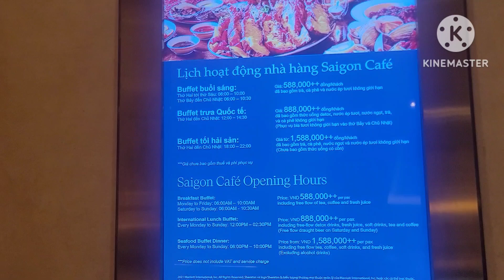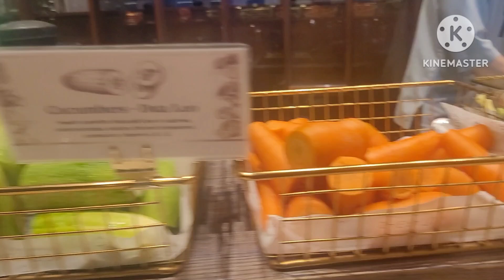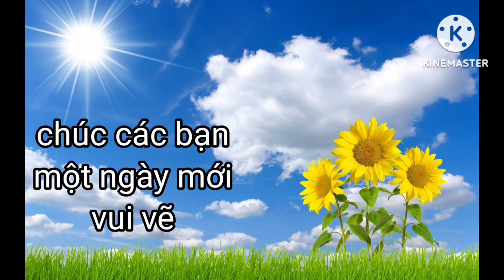Buffet khách sạn SHERATON SAIGON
CHÀO MỪNG CÁC BẠN ĐẾN VỚI KÊNH KHOA LAI ẨM THỰC.
HY VỌNG RẰNG NHƯNG GÌ KÊNH CHIA SẼ CÓ ÍCH CHO CÁC BẠN CẦN ĐẾN.